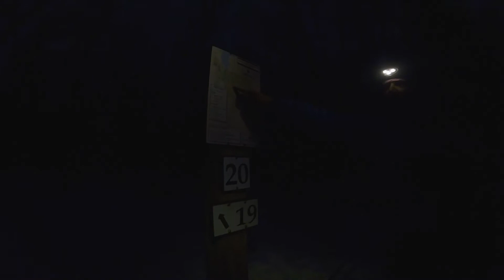First Surf and Ski of the Winter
Seven inches of wet snow fell overnight and it was a playground today, join us for a surf in the morning and nordic ski in the evening.  Just another beautiful day in the State of Michigan!